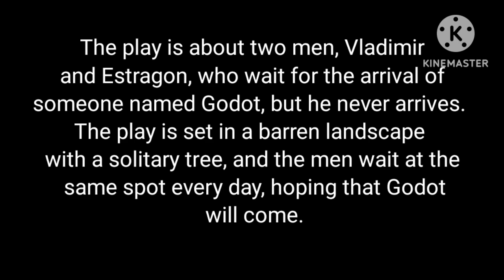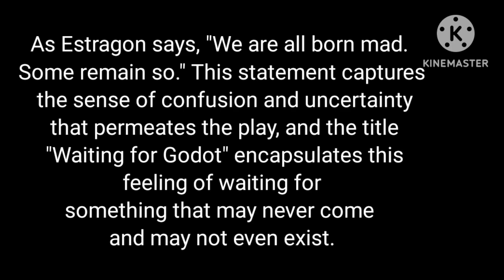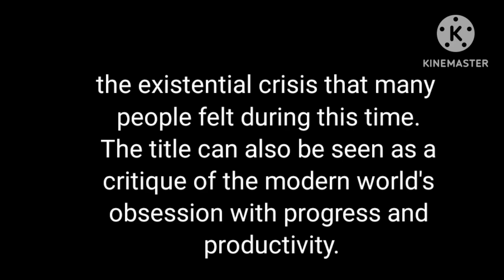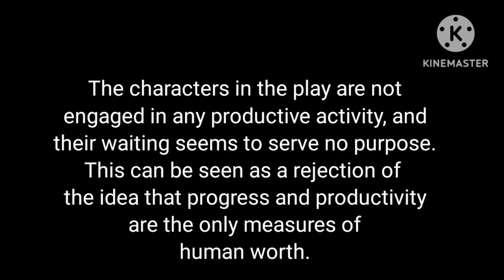Significance of the title of the play "Waiting for Godot".